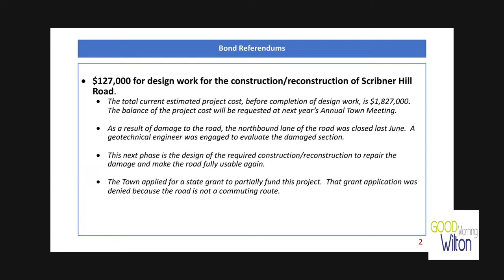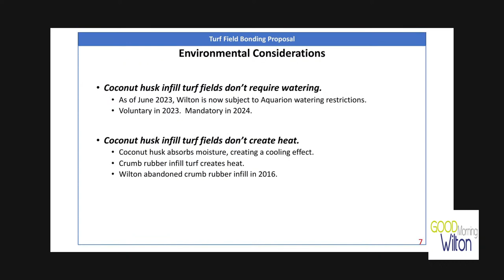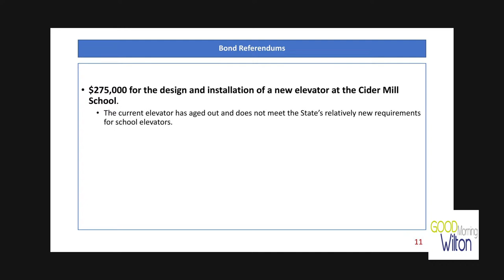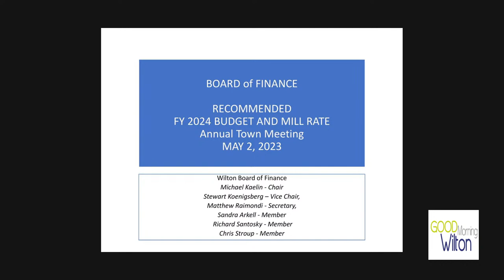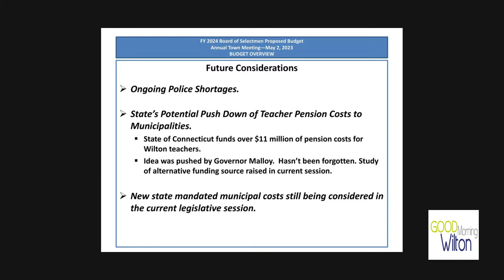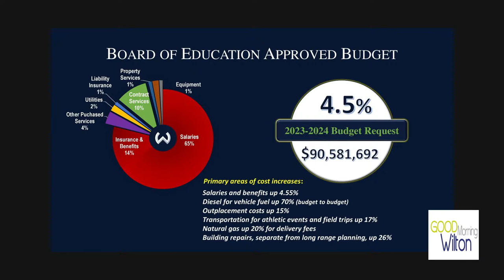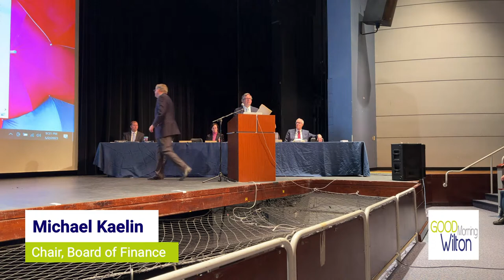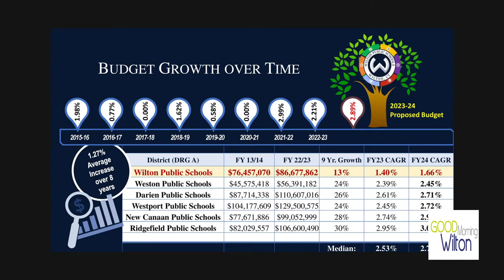Annual Town Meeting 2023